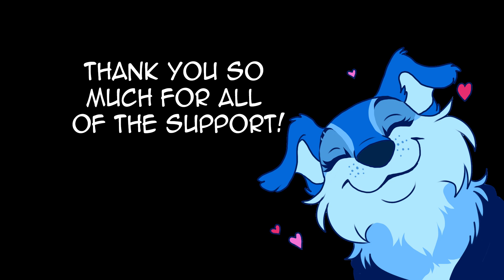Boz's 2022 Animations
Well, I somehow managed to do 12 MAP parts in a year, despite the drop off from February to September xD Had a lot of irl stuff happening that prevented me from doing any animating. Anywho! I hope you all enjoy! Sorry it's not very fancy. I'm impressed I managed to get even a minute and a half of footage lmao
See you all in 2023!! Hopefully with more content!